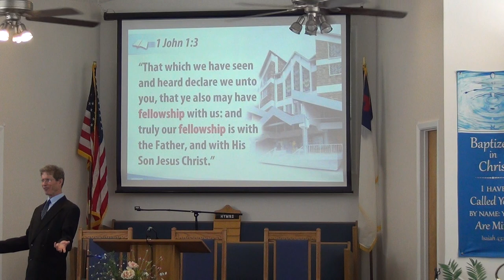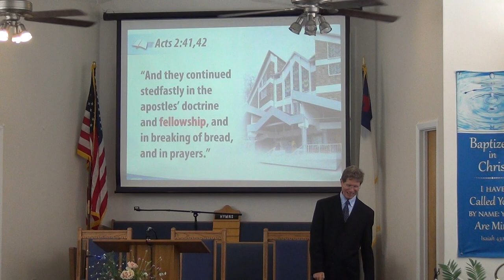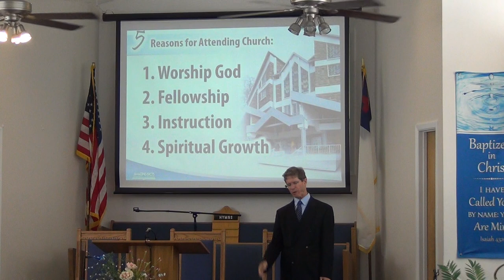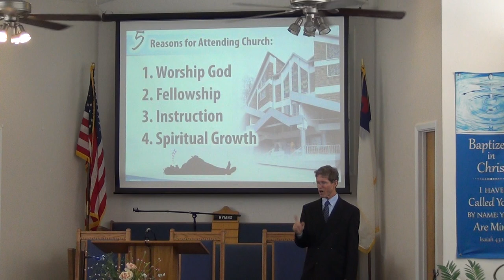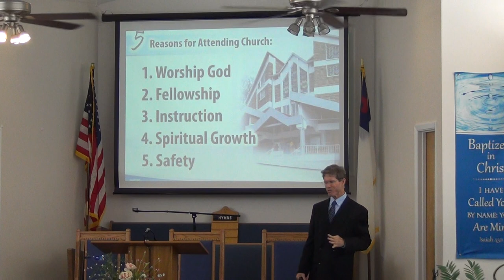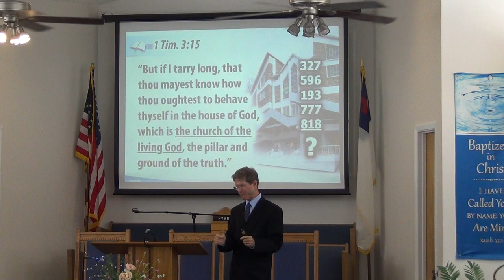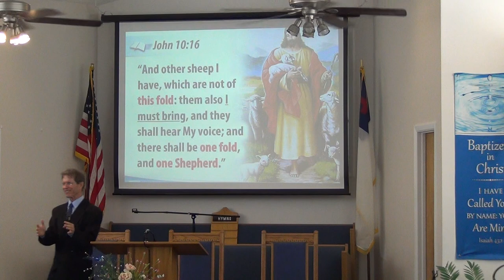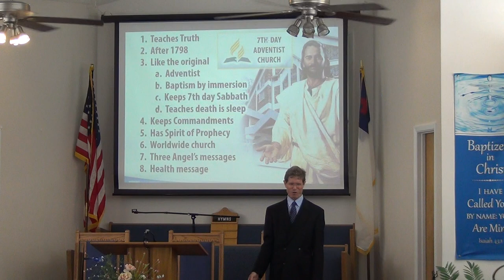NSBSDA - Sermon Part III - August 28, 2021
Presented By: Lowell
Sermon Title: How to "Live" After Burial
New Smyrna Beach Seventh Day Adventist Church